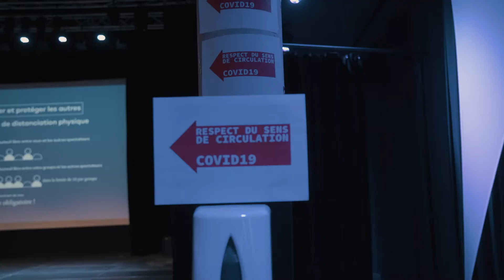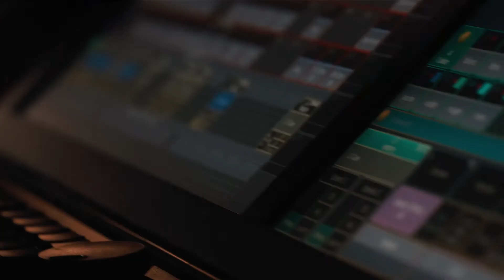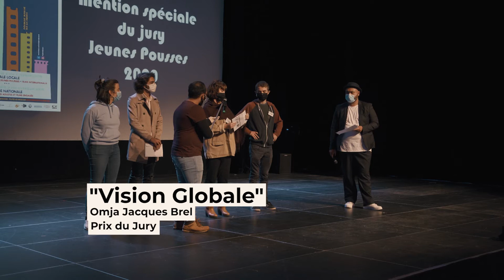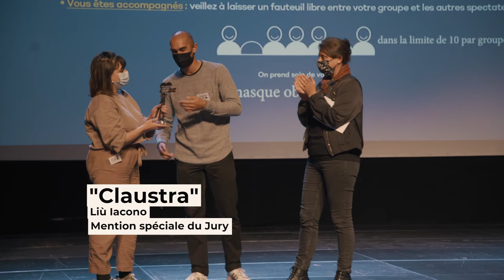Retour sur ... GC2020 Soirée Locale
Retour sur la soirée locale du festival Génération Court avec la projection des films des la catégorie Jeunes Pousses, Jeunes Adultes et Films Internationaux !!